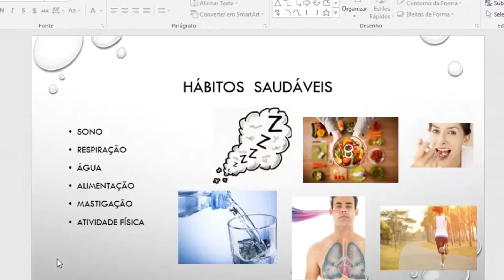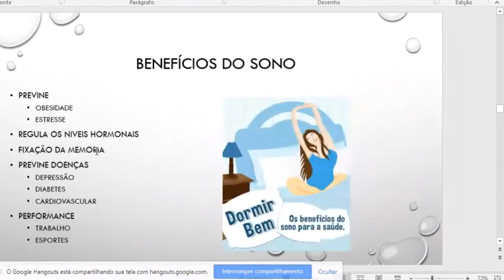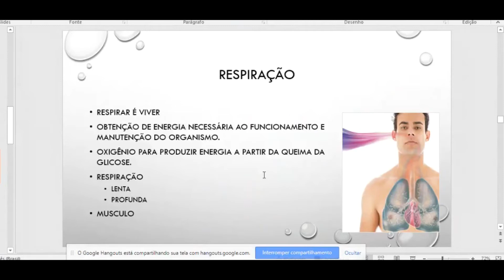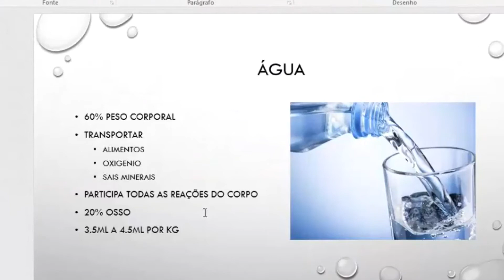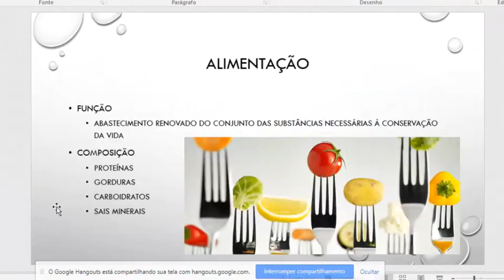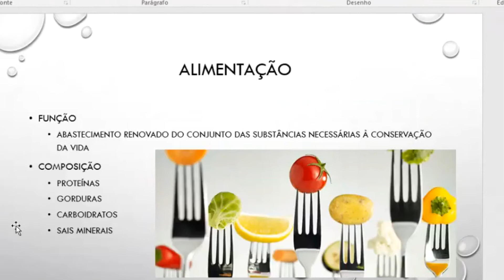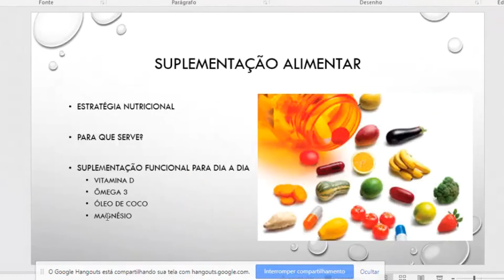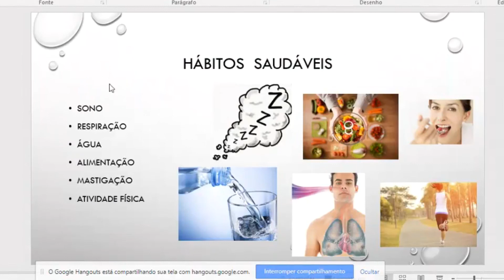6 FORMAS DE EMAGRECER E PERDER PESO RÁPIDO || JULIO TEODORO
Quer agendar um horário ?
Quer emagrecer de uma forma leve e livre?
Participe do grupo MCIS - Moldando corpo